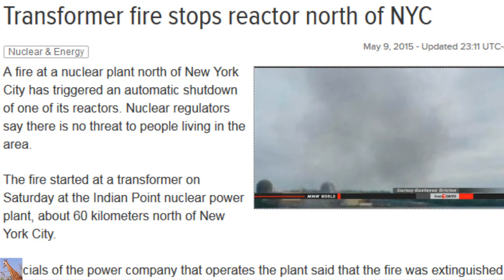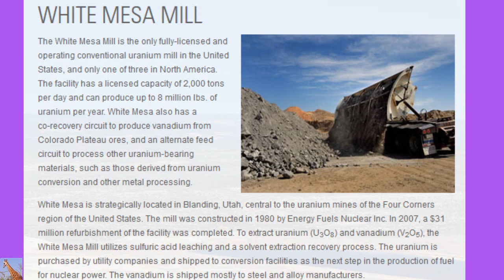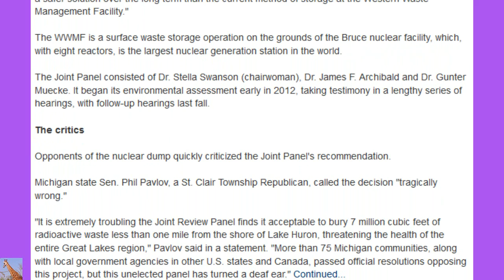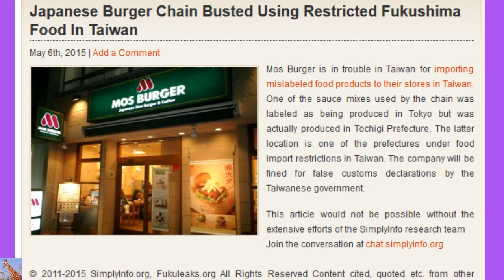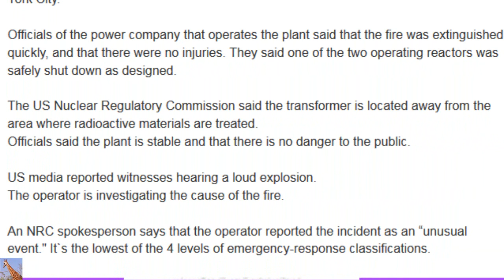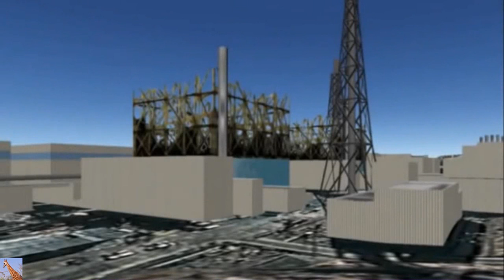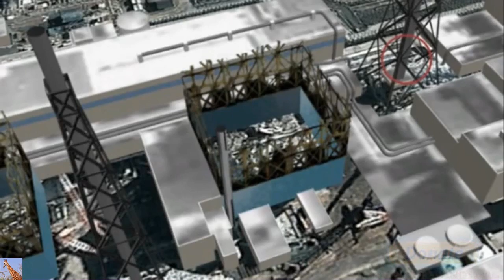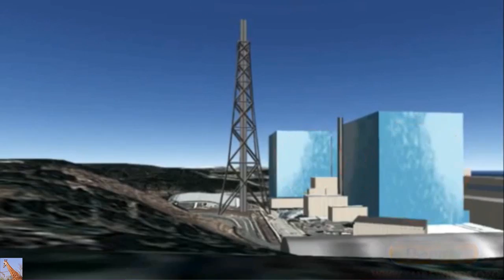Fukushima & Many US & World Worries (Nuclear Hotseat #203)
Post-Fukushima Media Manipulation w/Prof. Celine-Marie Pascale (May 13, 2015) Nuclear Hotseat #203:
Dr. Celine-Marie Pascale, Professor of Sociology and Affiliate Professor for the School of Communication at American University in Washington, D.C.  She researched mainstream media coverage of the Fukushima Daiichi nuclear disaster that shows the bias that those of us in this movement always said was there — and she’s got the data to prove it!

NUMNUTZ OF THE WEEK:
Could anything be numnutzier than Canada approving creation of a nuclear waste dump less than 3/4 of a mile from the shores of Lake Huron?

PLUS:
    85-year-old Sister Megan Rice‘s sabotage conviction overturned by Federal court!  Ruling also covers co-defendants 66-year-old Michael Walli and 59-year-old Greg Boertje-Obed.
    Transformer explosion and fire at Indian Point nuclear reactor in New York, only 40 miles from Manhattan!
    Radon releases from uranium mine near native lands in southwest Utah!
    “Significant” amounts of Fukushima radiation detected in Pacific ocean off the coast of north America!
    Radiation from Chernobyl forest fire found in plume that hits US west coast!
    Too many exclamation marks in this write-up!

TV: Huge explosion at nuclear plant near NYC — 200 foot high fire ball reported — “Huge black ball of smoke… alarms went off immediately… emergency vehicles coming from every direction” — Fire reignited after burning for half hour — Loudspeaker: “This is not a drill, please be aware, this is not a drill” (VIDEO)

Former Japan TV News Anchor: The mutations have begun in Fukushima; Birds found blind, unable to fly — Magazine: “Birds in tailspin 4 years after Fukushima… the proverbial canary in a coalmine” — Professor: Birds with mutations popping up all over in contaminated areas (VIDEO)

‘No one tells us the truth’: Locals near Chernobyl fear radiation, Kiev says fire put out